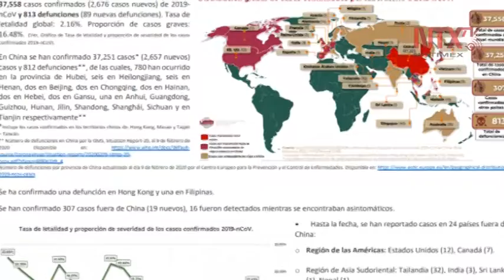Suman 17 muertes por nuevo coronavirus fuera de China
Hasta este domingo, suman ya 17 muertes a causa del nuevo coronavirus Covid-19 fuera de China, informó la Secretaría de Salud.